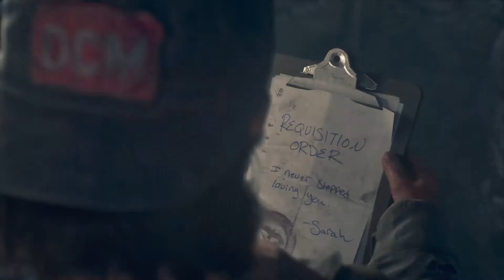Days Gone ice Wind Lava Cave Kill Reacher & The Horde Chapter 26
my COMPUTER:
OS:WINDOWS 10
Monitor:LG 27gl63t
CPU:AMD RYZEN 3700X
VIDEO: NVIDIA RTX 2060
SSD: xpg gammix s11 pro 476gb + samsung ssd qvo 1tb
headphones: Hyperex cloud ii
Keaboard Razer blackwidow 2014
Mouse: Rivals 600